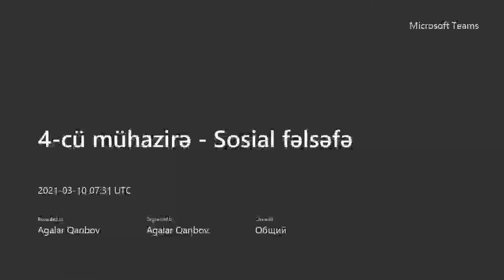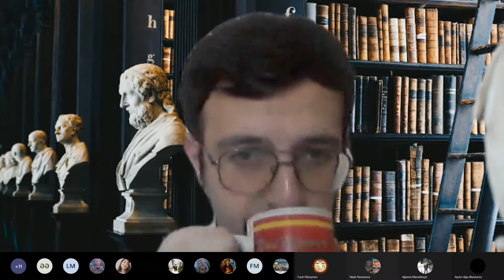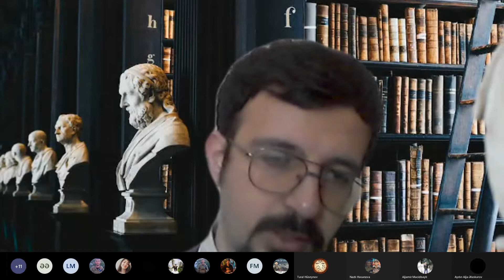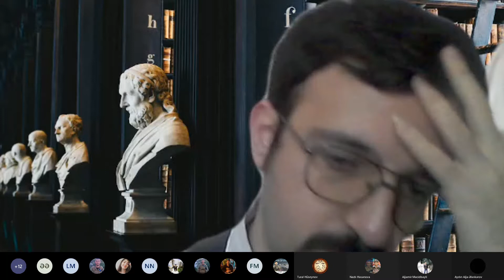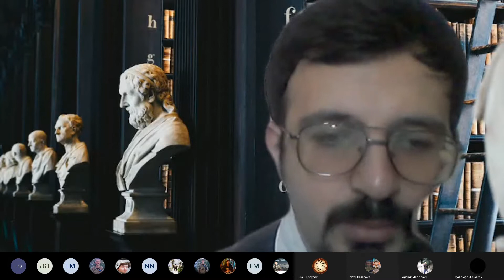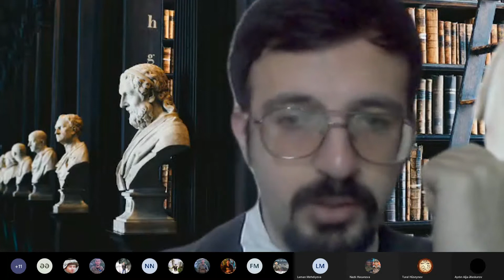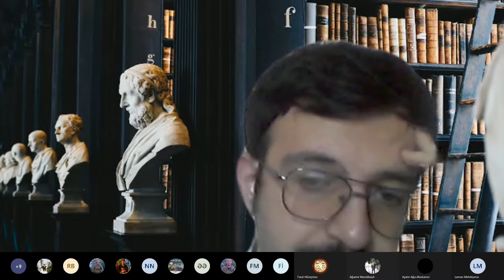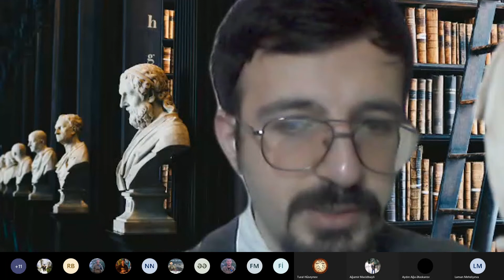4. Sosial fəlsəfədə şəxsiyyət anlayışı - Sosial fəlsəfə (mühazirə)